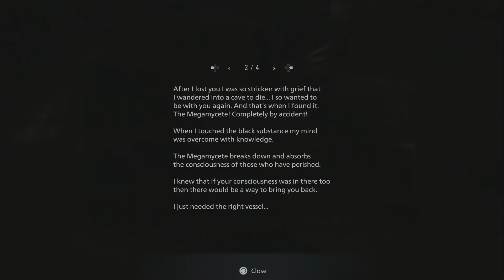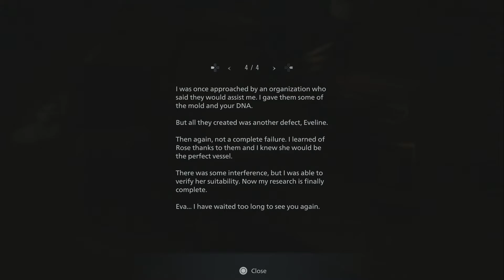Resident Evil Village | Pt. 24 Redfield Rampage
In this video, we play one of my favorite parts of the game.